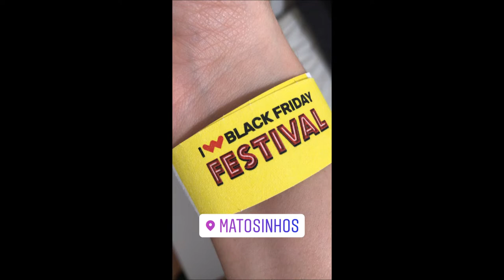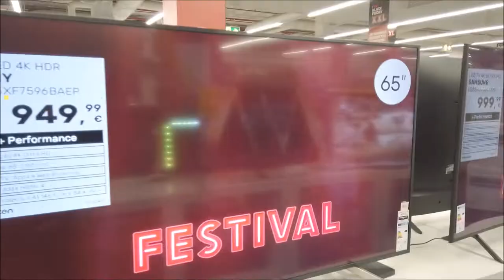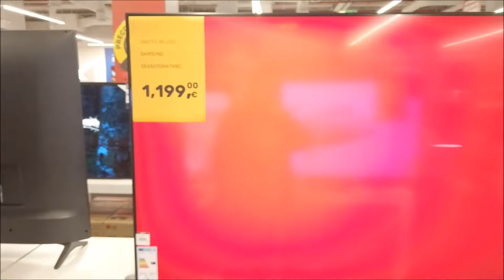MADRUGAMOS EM UM EVENTO EXCLUSIVO DA BLACK FRIDAY em PORTUGAL🇵🇹 CRIS FABRES